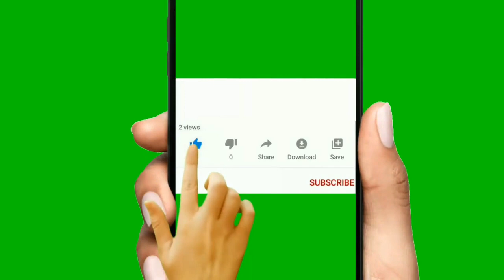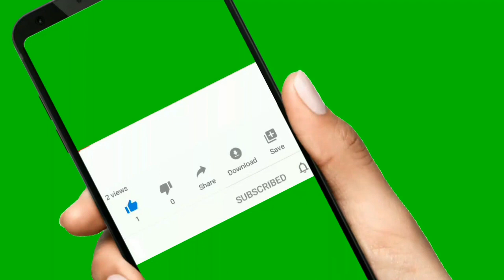The Last Battle of Padapoto | The Lion Killed Him | Hunting Past Big Tigers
The lion hunting
پدا پوٹو کا آخری معرکہ شیر نے مارڈالا

The Channel is to promote Islamic Education, Online earnings videos, Business opportunities videos, lectures on different topics for well being of community.